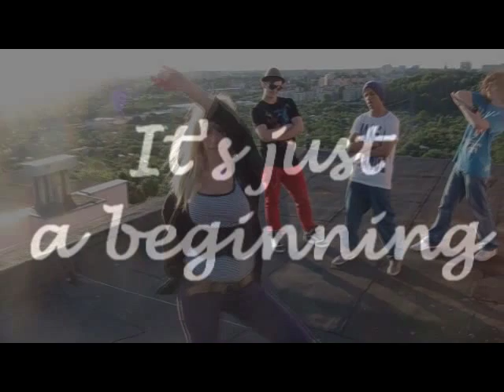The game ft ne-yo- camera phone Katies choreo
tańce na dachu;] OD WRZEŚNIA 2010 ZAPRASZAM NA ZAJĘCIA W OLSZTYNIE W AGORZE

NABÓR: 18:00-19:30 poniedziałek , 16:00-17:00 środa

BOUNCE: 17:00-18:30 Wtorek, 17:00, 19:00 środa